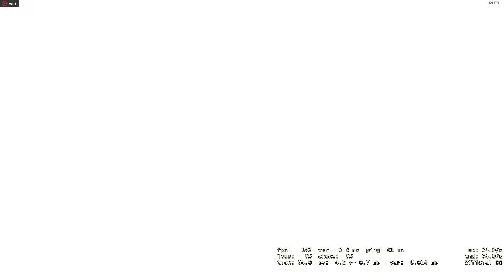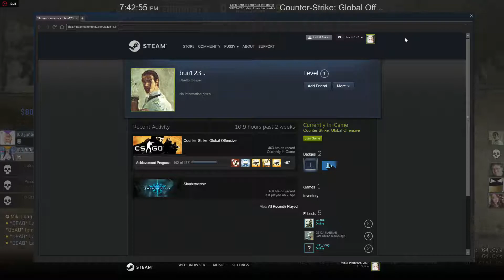Pussy ♡ CSG:GO Competitive Match Making #37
Rank: Nova Master
Map: Dust 2